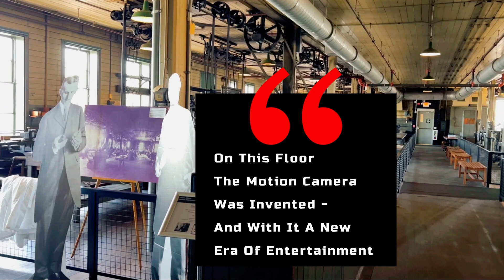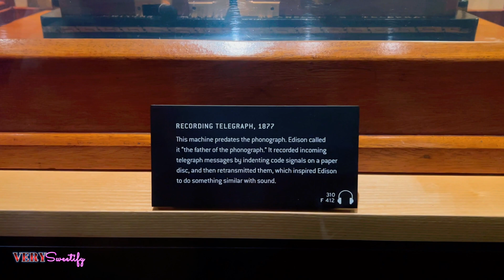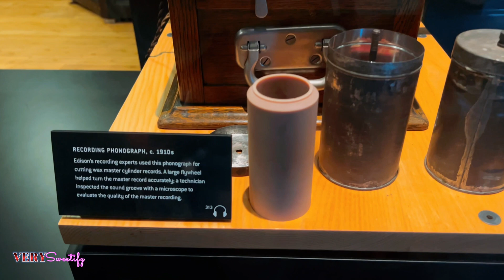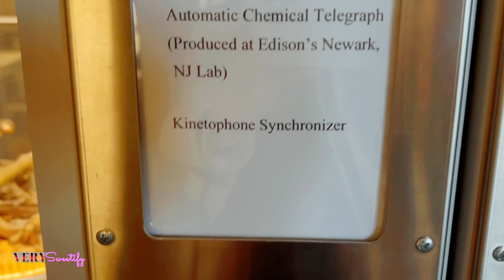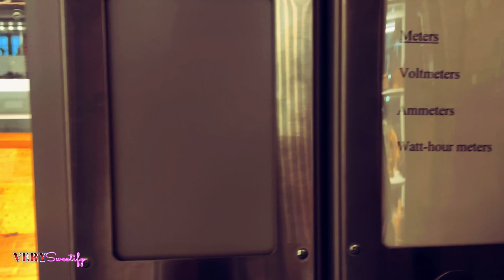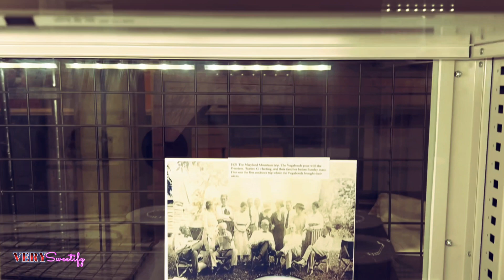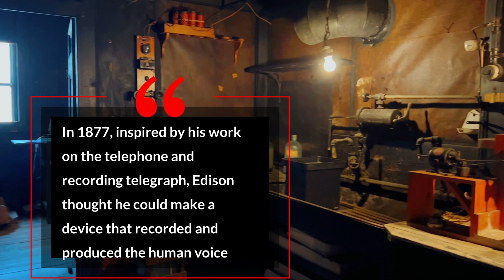Thomas Edison Home & Laboratory Complex (New Jersey)^2023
Thomas Edison Home & Laboratory Complex. West orange, New Jersey

Begin your visit at The Laboratory Complex Visitor Center, which offers orientation information. Call ahead or check the park website for hours and days of operation and special events.
Reservations are required for groups. The Laboratory Complex tour is self-guiding. You can see the 1877 tinfoil phonograph, the kinetoscope, and many more original inventions.
The Edison Home at Glenmont offers also guided tour. The estate grounds are self-guiding!